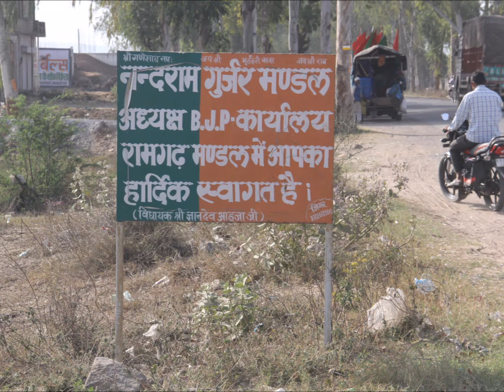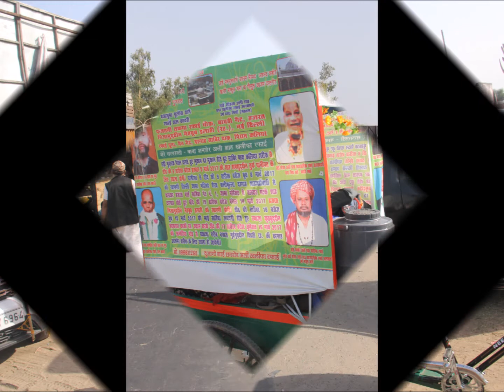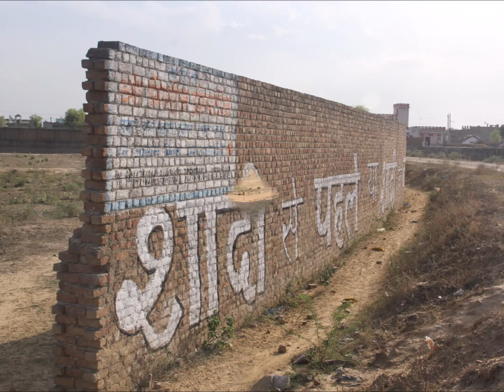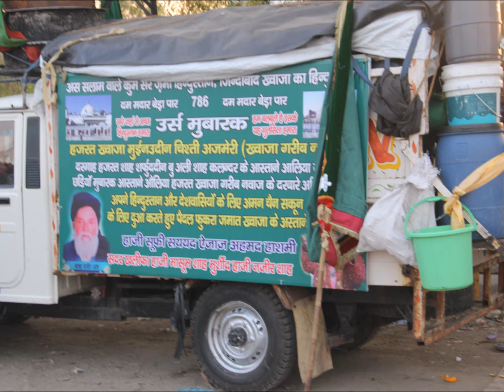Chadiyan Walk Delhi to Ajmer 6A Shot by Firoze Shakir